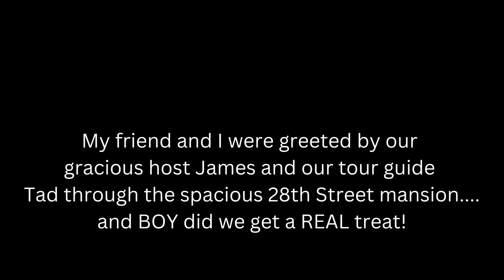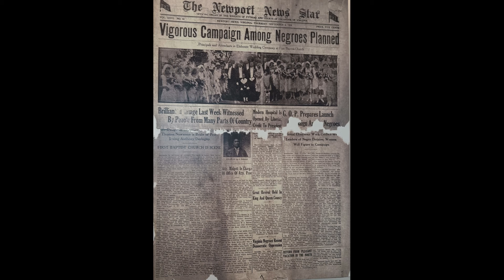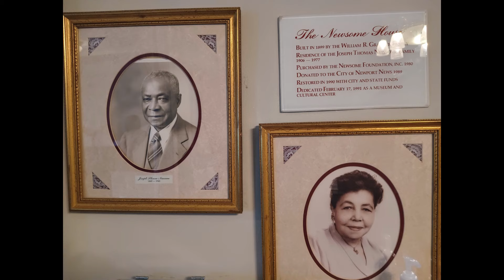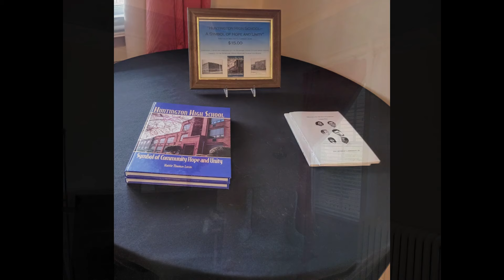OFF THE TRAILS: The Newsome House Museum & Cultural Center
On a rainy summer day, I decided to visit a local area museum which highlighted the contributions of a well-known lawyer who played a pivotal role in the development of black society in Virginia.